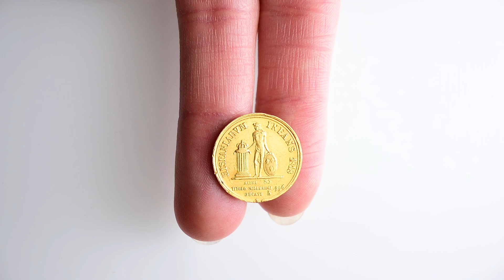Numismatica Ranieri - Asta Numismatica n. 19 - Lotto 280 - NAPOLI - Ferdinando IV - 3 Ducati 1818.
Numismatica Ranieri - Asta Numismatica 19 - Lotto 278 - NAPOLI - Ferdinando IV (I) di Borbone, 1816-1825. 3 Ducati 1818.

 - aste numismatiche

Per partecipare all'asta potete visionare le informazioni presente al seguente
Contatti: